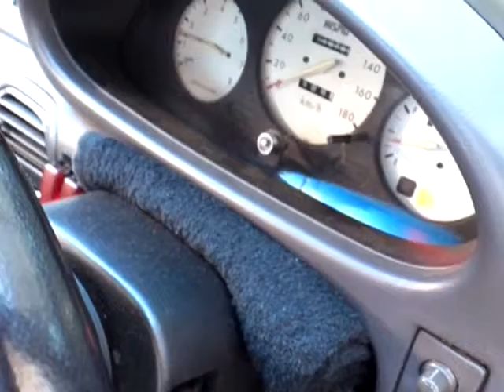水温センサー交換翌朝の冷間始動テスト（アサイチ）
始動不良ぎみ‥でしたが、完全に治りました。